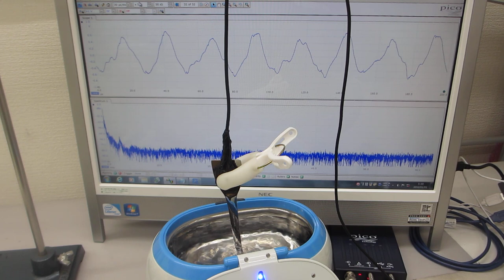超音波の音圧測定実験（超音波システム研究所）